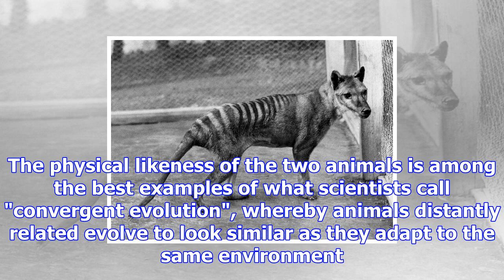Tasmanian tiger was 'doomed by poor dna' long before it was wiped out by hunting, scientists say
They survived in the southern island state of Tasmania until 1936 when the last known one died in ca...